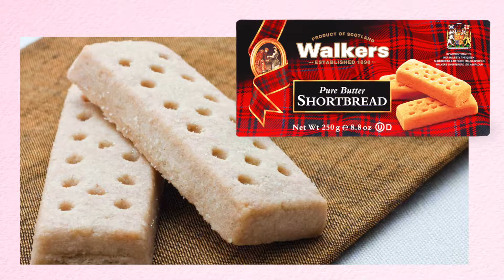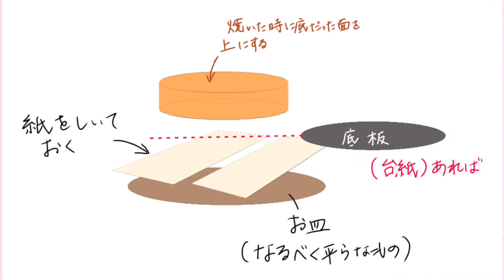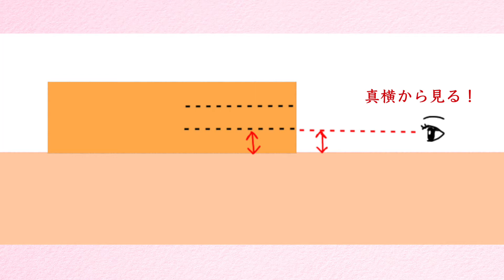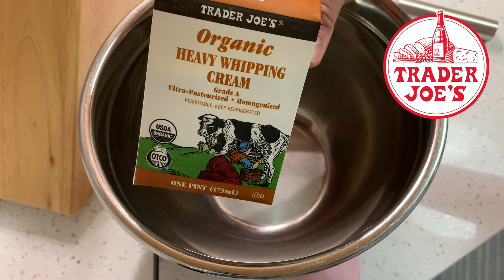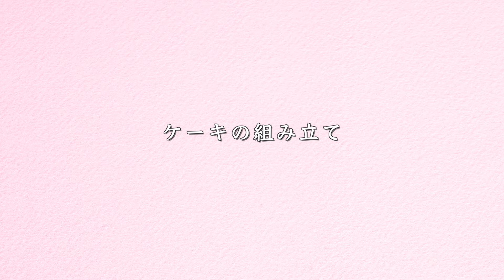いちごショートケーキ 組み立てのコツ！How to assemble a strawberry short/sponge cake【English/Japanese subtitles】日英字幕CC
いちごのショートケーキを組み立てるとき、失敗しないためのコツを満載！定番だけど実は難しいショートケーキの組み立てをマスターして、みんなが大好きなケーキをぜひ作ってみてください。Assembling a strawberry shortcake (sponge cake) actually is quite difficult. Watch this video and learn the tips to make a beautiful layered cake!

【前編　スポンジケーキのこつ満載！　はこちら

このチャンネルでは、私オッキー／Okiのニューヨーク生活とアメリカン・ベーキングのレシピをご紹介しています。現在ニューヨーク　マンハッタン在住の５０代ミセスです。日本では英会話講師をしていました。2017~2020年　NY郊外でキャンセル待ち続出のアメリカン・ベーキング教室を開催していました。私の動画が皆様の生活を楽しむきっかけなれば大変嬉しく思います。リクエストやアドバイス、質問など、ぜひコメント欄にお寄せください。

＊Ateco Offset Spatula
4.5” Offset Spatula-Plastic Handle　No. 1305